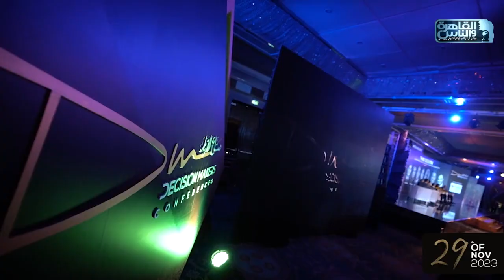مؤتمر صناع القرار يواصل مناقشة اهم التحديات التي تواجهها الاسواق المصرية يوم الاربع 29 نوفمبر